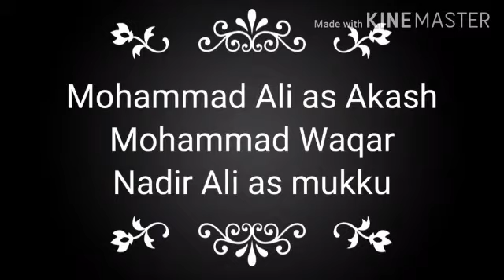Sindhi Short Film مسٽر ٻٽاڪي part 2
3 part comming